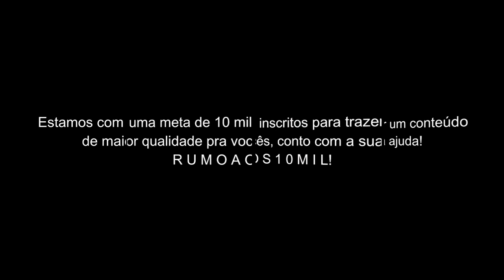Albafica de Peixes // ＡＭＶ - Demons ⁶⁰ᶠᵖˢ - REPOST